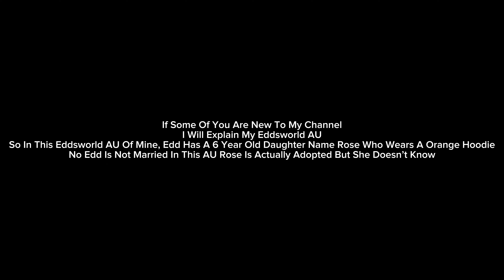“MY EDDSWORLD AU REACT TO ROSE’S FUTURE AS AI HOSHINO AND HER FUTURE KIDS AS AQUA & RUBY”